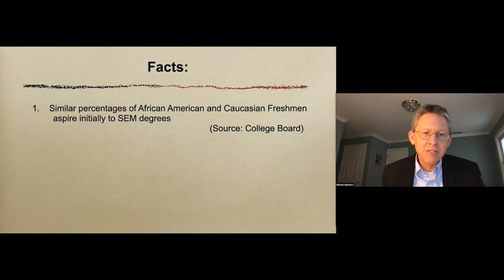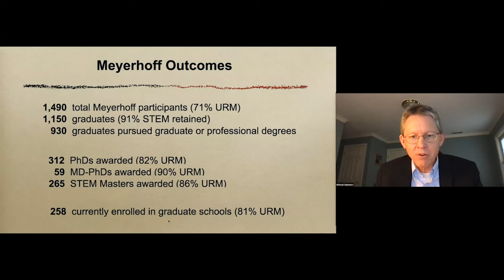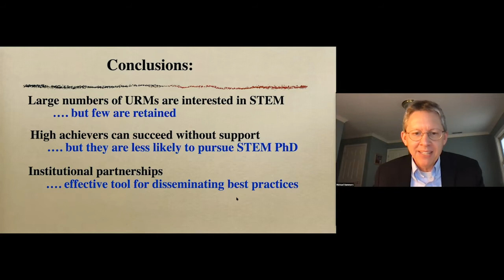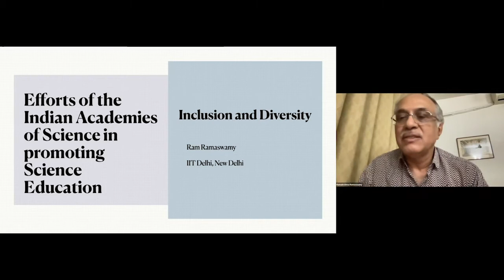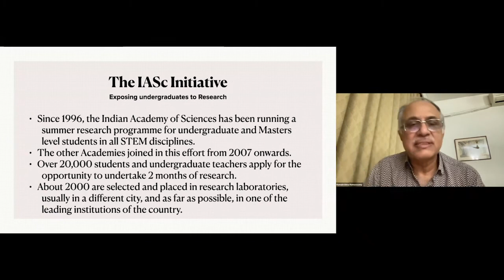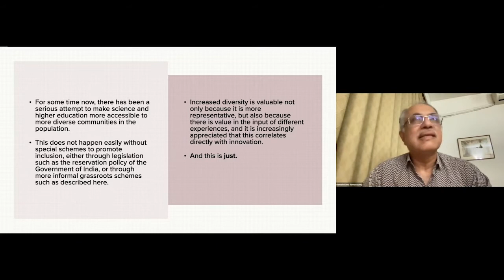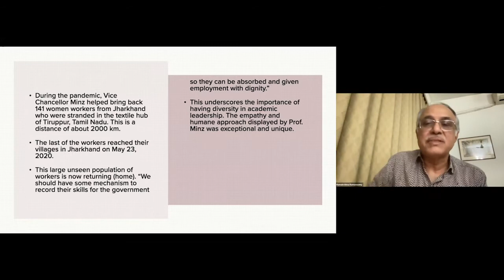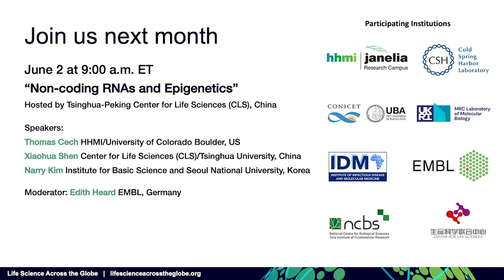Inclusion of Underrepresented Populations in Science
Click "Show More" to see the full schedule of speakers and links to individual talks.

Welcome:
00:24 Ron Vale (Executive Director HHMI Janelia Research Campus, US)

Talk Introduction:
04:35 Kenneth Gibbs (National Institute of General Medical Sciences, US)

Speakers:
05:22 Freeman Hrabowski (President, University of Maryland, Baltimore County (UMBC), US)
08:19 Michael Summers (HHMI/University of Maryland, Baltimore County, US)
17:36 Mamokgethi Phakeng (Vice-Chancellor, University of Cape Town, South Africa)
34:49 Ramakrishna Ramaswamy (Indian Institute of Technology Delhi, India)

Panel Discussion
56:36 Moderated by Kenneth Gibbs

Conclusion
01:30:58 Janine Stevens (Director, Scientific Programs HHMI Janelia Research Campus, US)